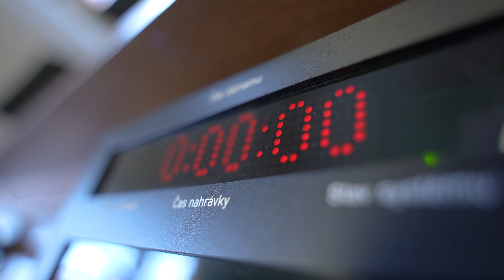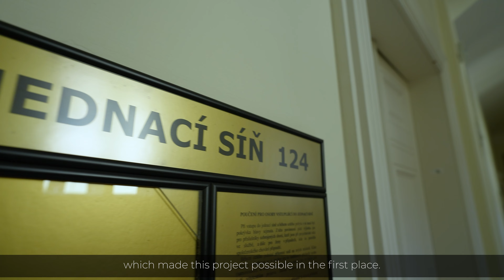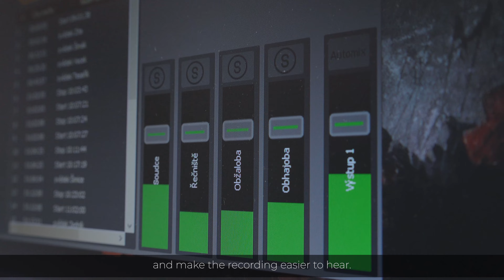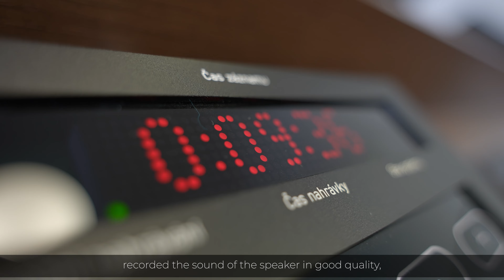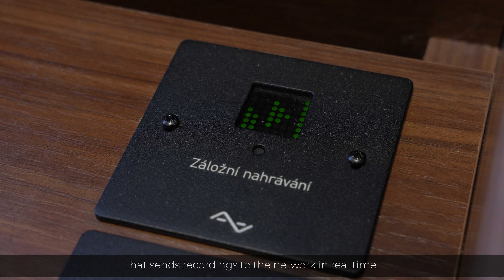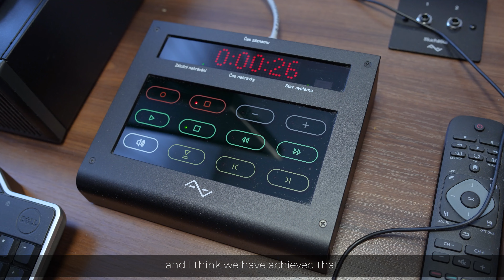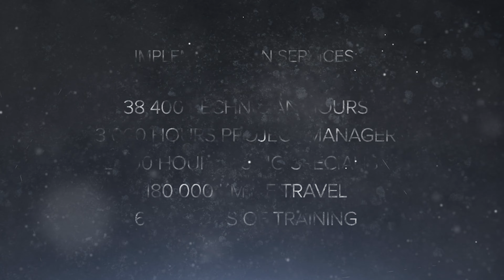MINISTRY OF JUSTICE, CZECH REPUBLIC